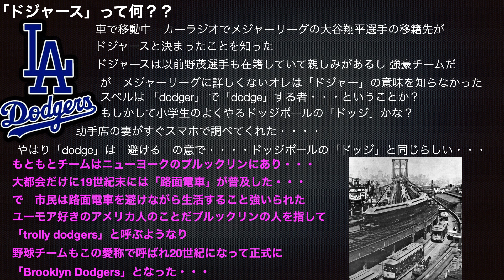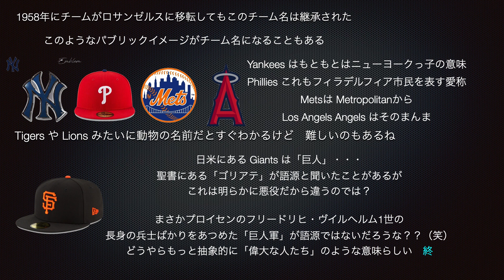ドジャースの「ドジャー」って何？？？